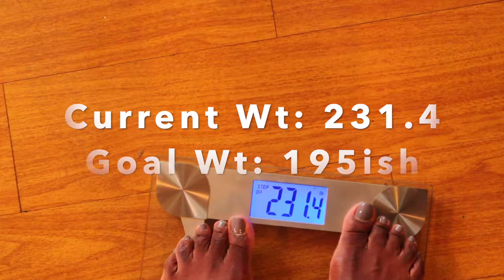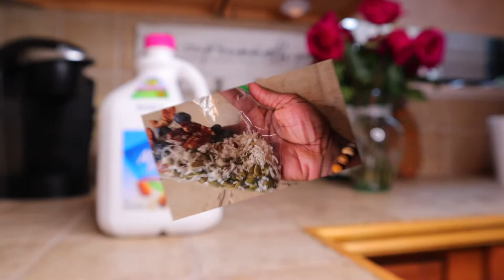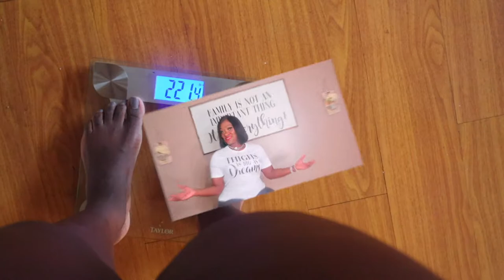How I lost 10Lbs in a week! Getting back in the fitness game; after a great fall off!!!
Thank you guys SO much for watching this video! I hope the information that I’ve provided is useful to all of you watching!

And I will see you guys again, on my next video!

Hey guys!

Please join the challenge and let’s create something special in each and every one of our lives!

Don’t allow things to happen, create them!

Please bare with me as I’m rebranding my channel, changing everything and diving in a direction where I feel led. I hope you are enjoying my videos.